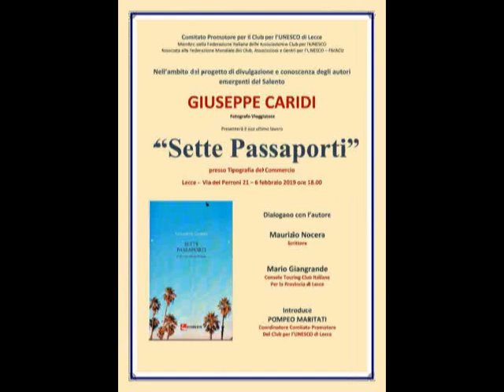COM.PROM. CLUB UNESCO LECCE PRES. LIBRO DI GIUSEPPE CARIDI LECCE TIPOGRAFIA DEL COMMERCIO 06/02/2019